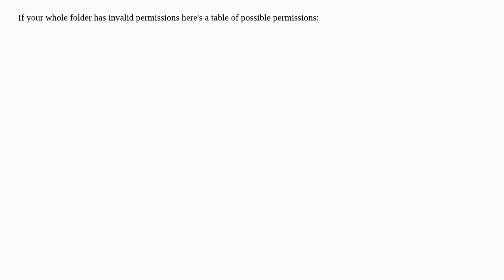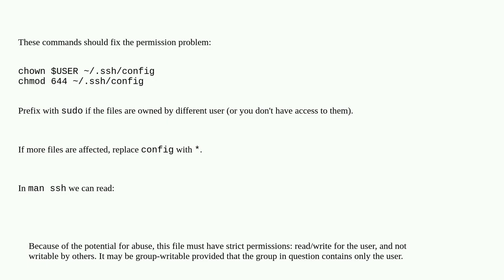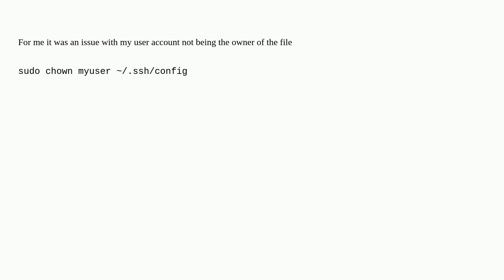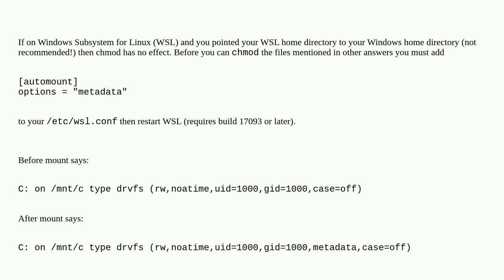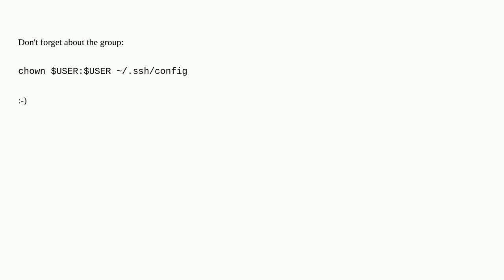ssh returns "Bad owner or permissions on ~/.ssh/config"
A special thanks goes out to the community

  file-permissions ssh